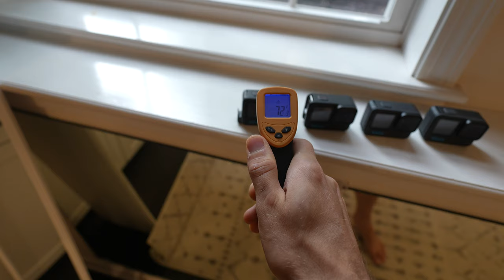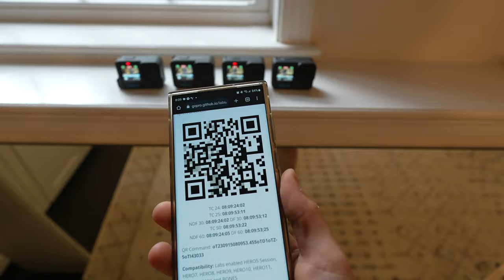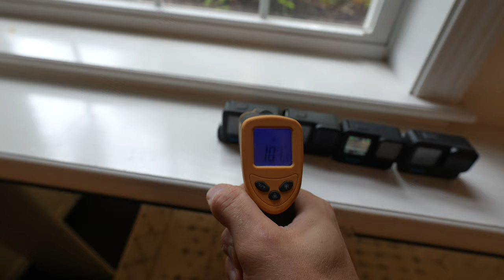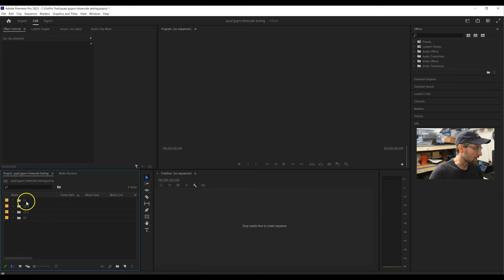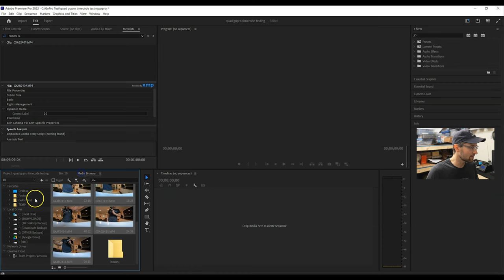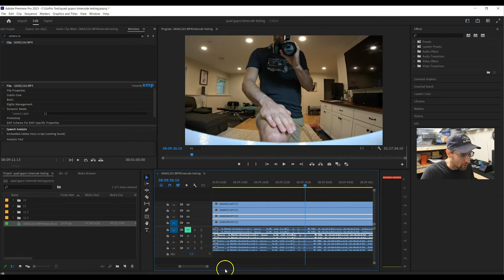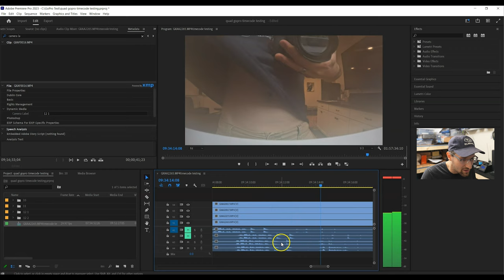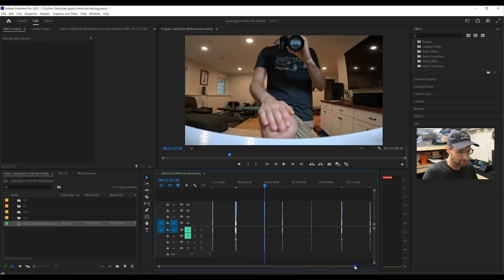GoPro Hero 12 Time Code - Demo, Accuracy Test, Aligning in Premiere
The Hero 12 has timecode compatibility built in now without needing gopro labs firmware.